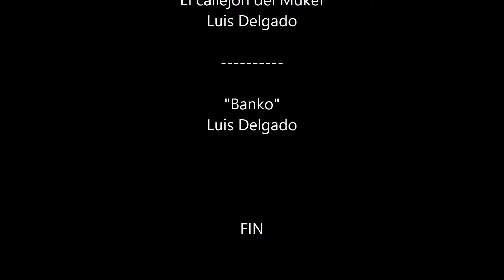Bonifacio Alfonso Gómez Fernández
Bonifacio Alfonso Gómez Fernández 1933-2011